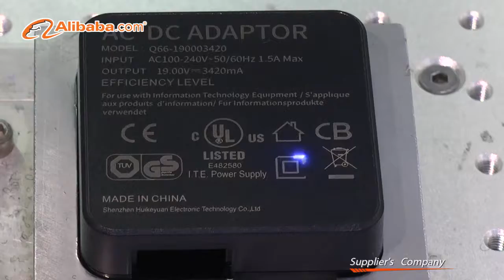15W-150W USB-C PD Charger from China Factory- Shenzhen Huikeyuan Power Limited UL Certified#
Life is best experienced when it’s fully charged.

Our mission – power expert around you: to keep you powered and focused on archievement everywhere and every day.

Founded in 2010, Cathedy Ltd is an established leading company in its field. The challenging, creative and stylish features of Cathedy  Products offer an exciting user experience. Cathedy creates world-class-quality products with remarkable safety and deliver solutions for the home, the workplace, and a mobile lifestyle.

Cathedy Ltd gives the customers a wide selection of choices, a full range of DC5-36V AC/DC adapters:
for telecommunications equipments, for smart home devices, for Printers, for Scanners, for POS , for netbook/ultrabook/ laptop, for universal laptop , car chargers, tablet charger, USB wall charger etc.

With our manufacturing plants located in Shenzhen ( chinese hightech megacity), we cover the entire production scope beginning
with the in-house R&D, including the final assembling.  We aim to provide precision engineering, efficient production, meticulous quality control, accurate operational support, global logistic and service  support.
The goal of the company is to not only create a high-end brand KFD in the retail market but also to offer OEM and ODM services for industrial and business applications. With an elite R&D team and advanced technical experience we are able to achieve a good standing within the industry.
In 2016, Cathedy GmbH was founded in Hamburg, Germany. Warehouse and a team of  qualified professionals ensure an optimal service in response to user’s needs and with maximum user satisfaction.